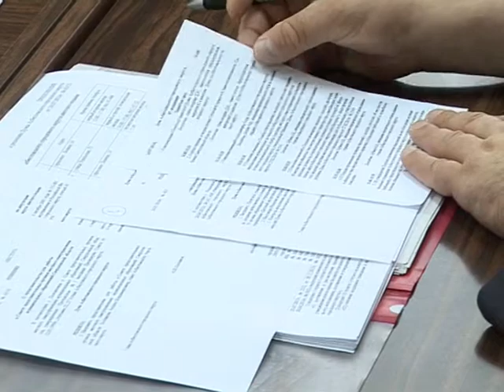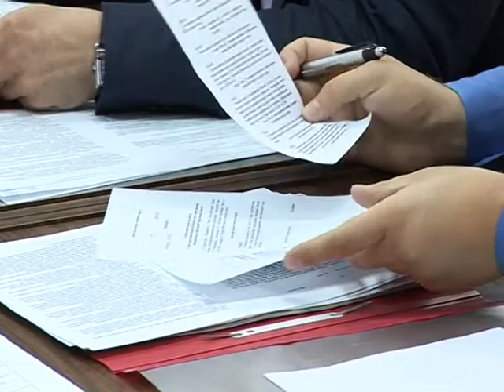29.07 Дума АГО